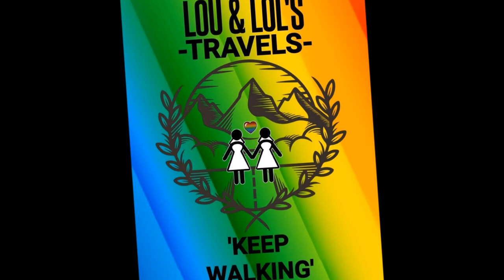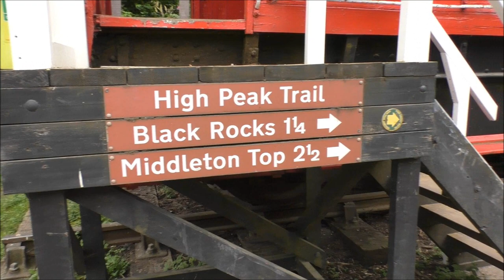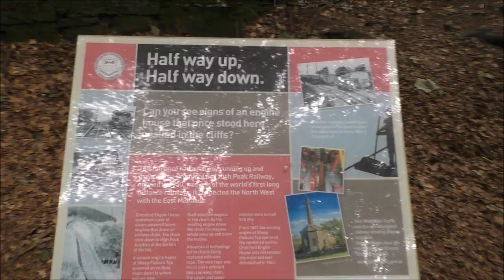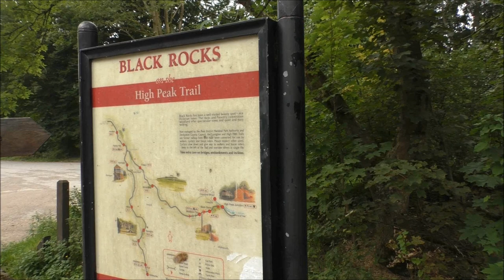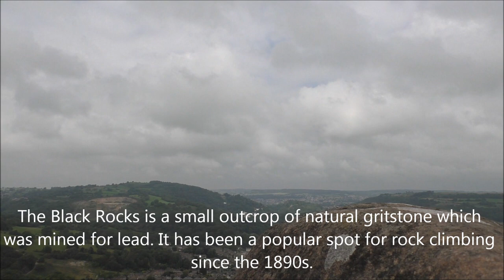Cromford Canal, High Peak Junction and The Black Rocks | Derbyshire Dales | Group Walk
We've actually done this walk a couple of years back but thought it would make a nice walk for beginners so we did a group walk. It was nice to do the walk again as this is a pleasant walk alongside the canal which leads on to the High Peak Junction and eventually the Black Rocks where you can expect stunning views overlooking the Derbyshire Dales.

Thank you for stopping by and watching this video, we hope you enjoyed it. We are big supporters of how the great outdoors can help have a positive impact on mental health & well being and encourage everyone to try it if possible. We do sometimes hold open group walks and everyone is welcome to join. We aim to do a mix of shorter and longer walks to cater for beginners and the more experienced.

You can listen to our Podcast about walking and mental health through the link below (just press the play button, no need to download any apps)